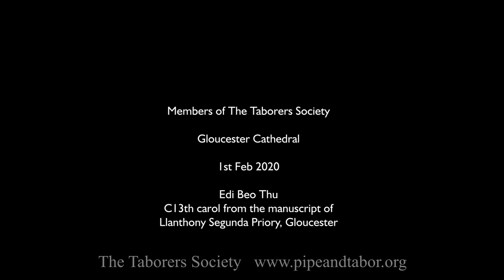EDI BEO THU on Pipe and Tabor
Edi Beo Thu Hevene Quene
C13th Carol from the manuscript of Llanthony Segunda Priory, Gloucester
Performed by members of The Taborers Society.
1st Feb 2020.  Gloucester Cathedral